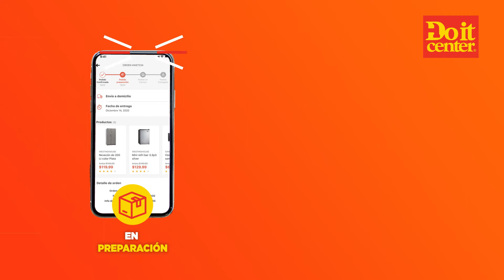📢 ¡Mantente al tanto del estado de tu pedido!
Hemos actualizado nuestra APP para tu comodidad, ahora puedes tener toda la información de tu pedido a un click
Conoce cuando esta:
✔️ Confirmado y en preparación
✔️Listo y en camino
✔️Se completa la entrega